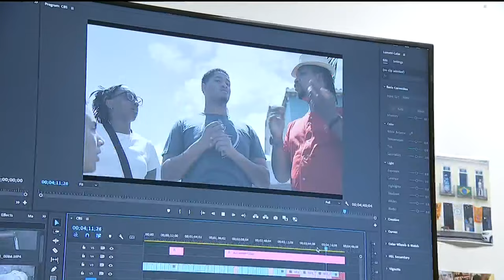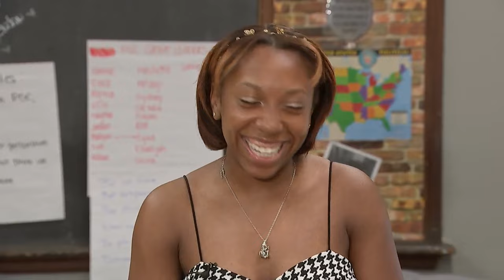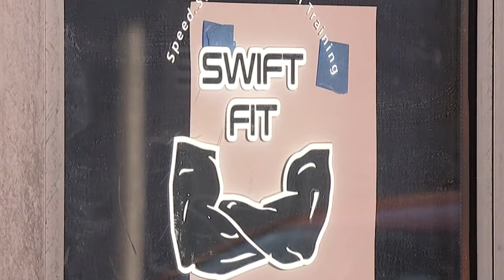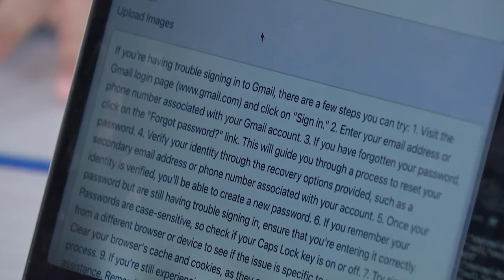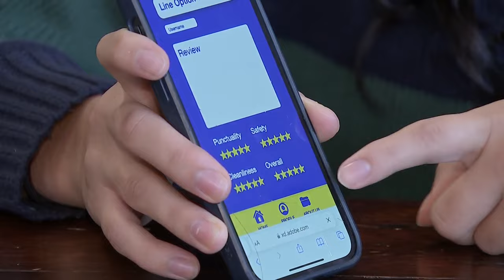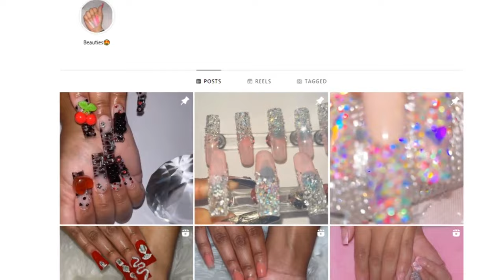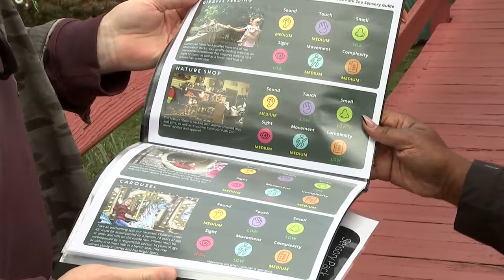Focusing on the Future: Villanova students create documentaries highlighting societal issues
In this Focusing on the Future a group of Villanova students is traveling the world creating documentaries highlighting societal issues and A young South Jersey fashion designer's out-of-the-box creations are being seen on some of the most elite runways.